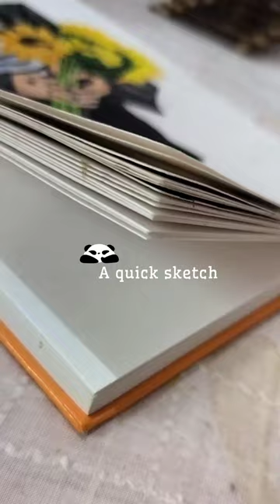artists artwork jungkook